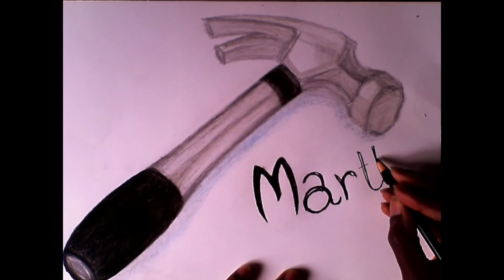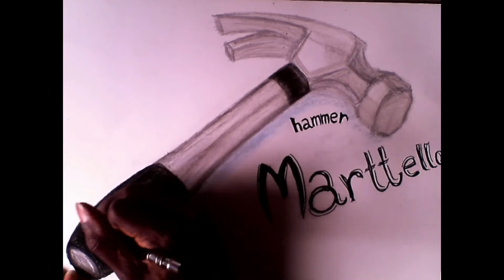How to draw a hammer | Come disegnare un martello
Come disegnare un martello | How to draw a hammer

Non dimenticare di lasciare un commento, che Dio ti benedica!